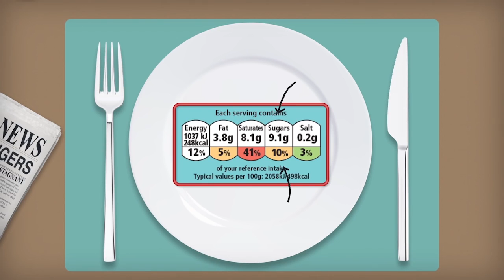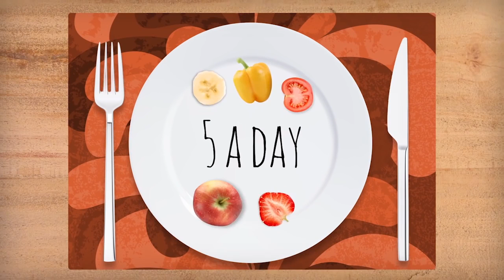Foods That Fuel Healthy Balanced Lifestyle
People who love their health love this video!

Delicious Tea Burns 1 Pound of FAT Every 3 Days (Quick-and-Easy)

healthy desserts
healthy food
healthy recipes
healthy snacks
healthy dinner ideas
healthy food
healthy meals
healthy meal prep
Tasty healthy recipes
Tasty healthy breakfast
Tasty healthy snacks
Tasty healthy desserts
Food review